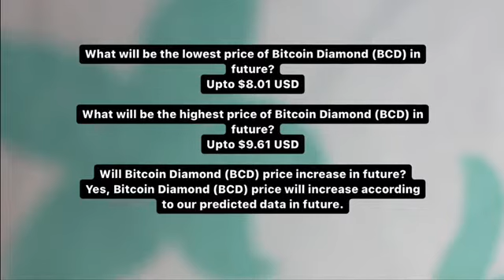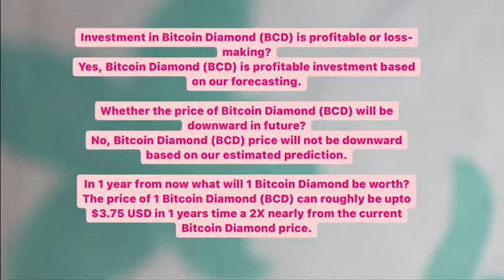BITCOIN DIAMOND PRICE PREDICTION 2021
Gonna know more about btc btg bitcoin diamond . When elon musk love dogecoin i love bitcoin and xlm coin or stellar lumens coin. Bitcoin
Joe biden
Elon musk